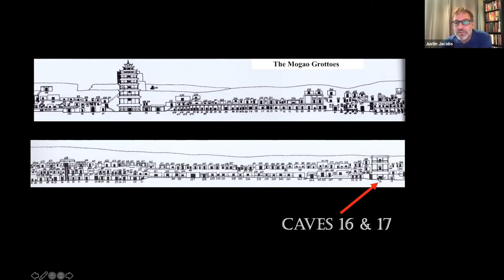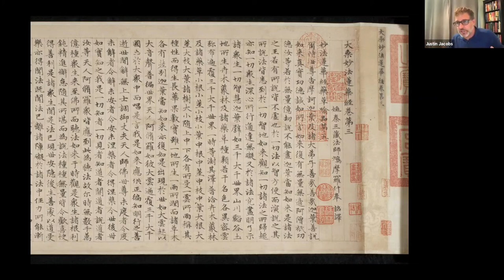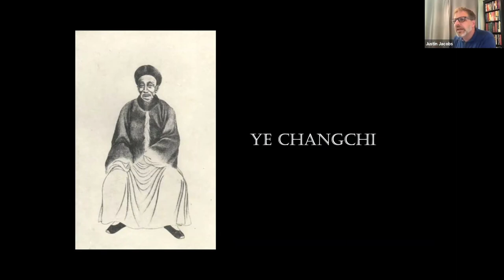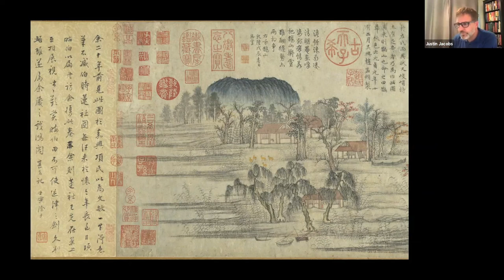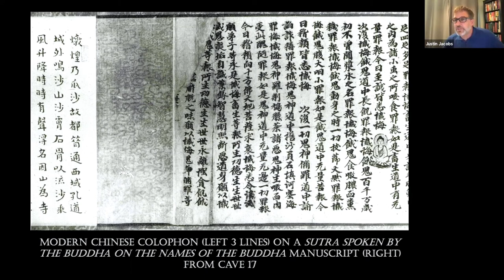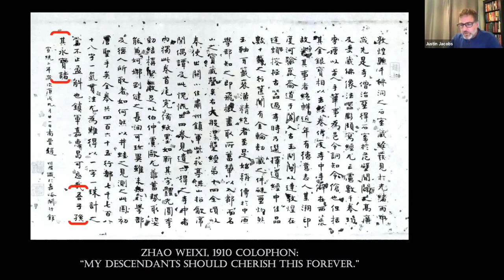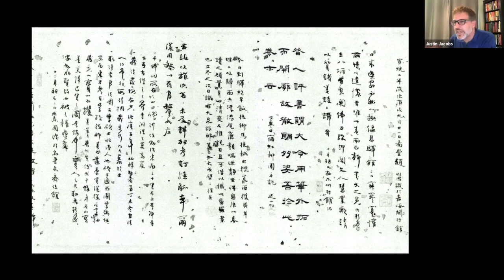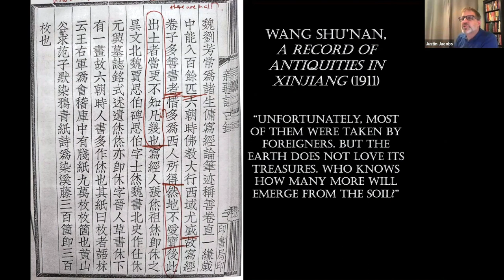Chapter 2: Accumulating Culture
A supplementary illustrated lecture for "Accumulating Culture," chapter 2 of "The Compensations of Plunder: How China Lost Its Treasures."